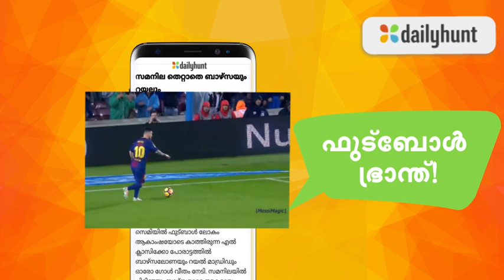Malayalam Sports_F_Dailyhunt